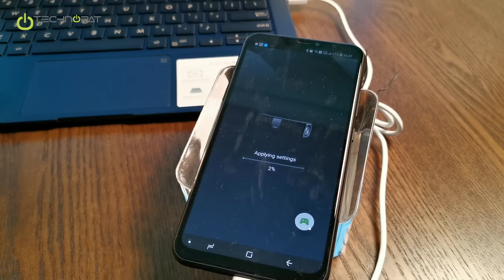ASUS Lyra Voice - CES 2019 #21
ASUS Lyra Voice Router'ı tanıttı, bu üçü bir arada bir ürün peki neler sunuyor? CES 2019'da sergilenen yeni ve ilginç ürüne birlikte bakalım

ASUS AIMesh destekli olan Lyra Voice, öncelikle 802.11 AC destekli bir Router. Yazılım güncellemesi ile 802.11 AX ile en güncel standardı destekleyecek. Ocak 2019'da ABD'de satışa başlayacak olan Lyra Voice, Amazon Alexa destekli bir sesli asistan. Üçüncü işlevi ise Bluetooth hoparlör.

Amacı basit, mekanın farklı noktalarına hem internet dağıtmak, hem de nerede olursanız olun sesli komutlarınızı yerine getirmek. Ayrıca gittiğiniz yerlerde size müzik, Podcast vb dinletebilmek. Özellikle ASUS AIMesh desteği sayesinde teknik açıdan güçlü görünüyor. AIMesh Modu haricinde Router, Repeater, Access Point özellikleri var. Özellikle birden çok kullanım için tasarlanmış.

İçerisinde Qualcomm QCA4019 4 çekirdekli işlemci, 512 MB RAM var yani donanım olarak gücü yerinde. Üzerinde WAN ve LAN portu da bulunuyor.

Akıllı ev teknolojileri için güzel bir gelişme zira şu an en öncelikli problem Türkiye'de internet kalitesi ve hemen ardından eve gelen internetin içeride düzgün dağıtılabilmesi oluyor. Ancak sonraki adımlara da geçebileceğimiz özellikleri beğeniyle takip ediyoruz. WLAN, Mesh ve kurulum detaylarını Türkiye'de gördüğümüzde denemek istiyoruz.